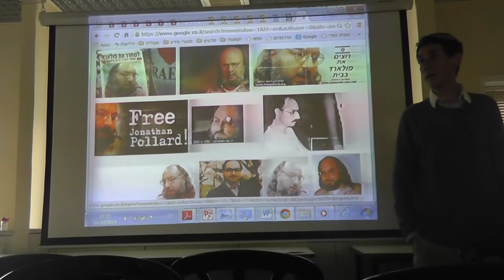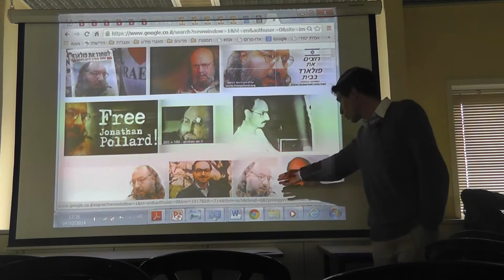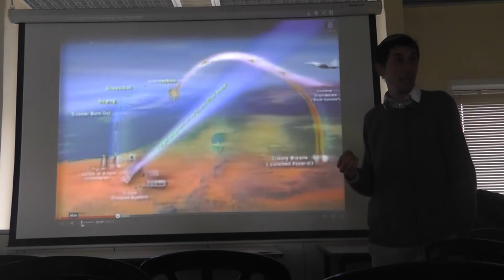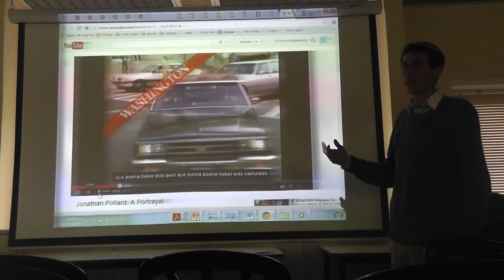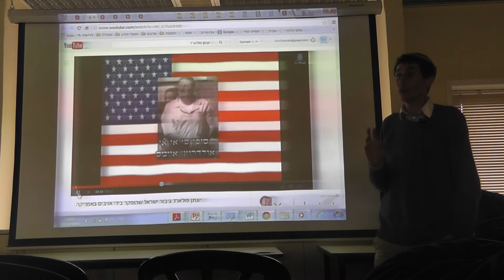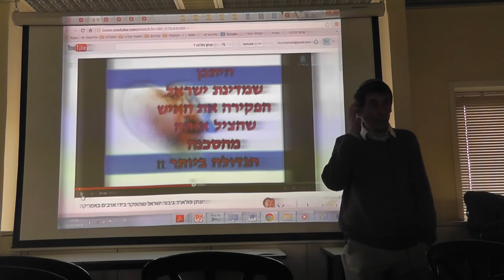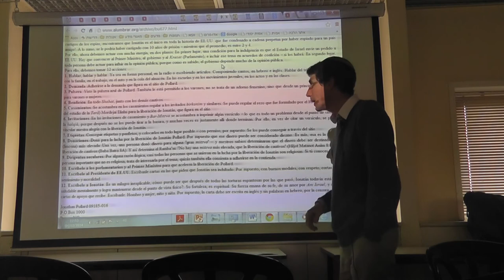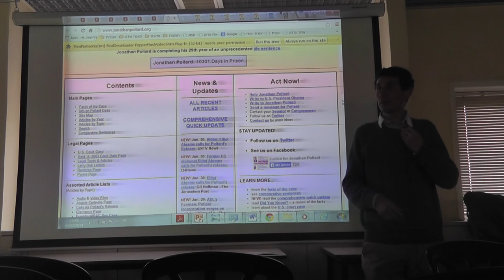Free Pollard! -La verdadera historia de Jonatan Pollard - R. Shmuel Kornblit